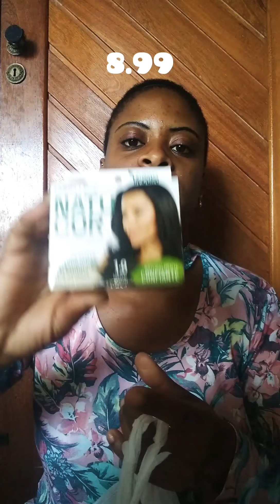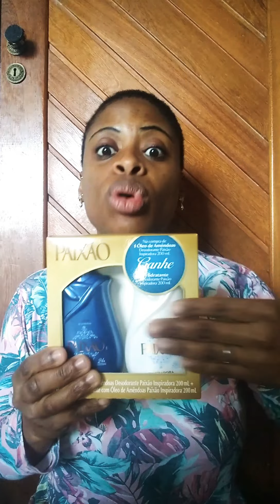Comprinhas Básicas 😍😍😍 perfumaria.... Lojas Americanas#mulhercheirosa#